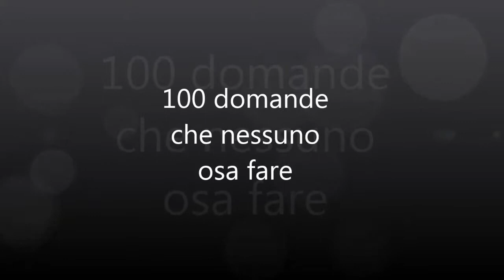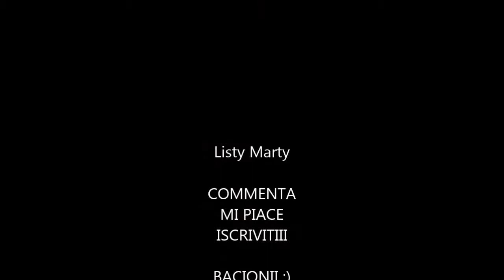TAG:100 domande che nessuno osa fare| Listy Marty